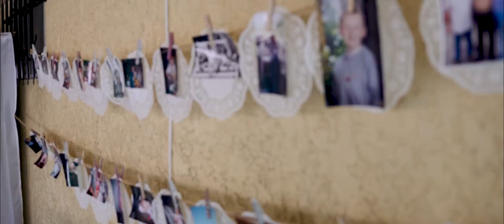Intimate Backyard Wedding | Victoria & Dalton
Victoria and Dalton's intimate backyard wedding was beautiful! Our team spent all day capturing candid and raw emotions from the couple and their family.

Thank you so much Victoria and Dalton for giving us the opportunity to be a part of your wedding day.  You guys are incredible!

Are you planning a wedding? Our team would love to capture your story!

Vendors